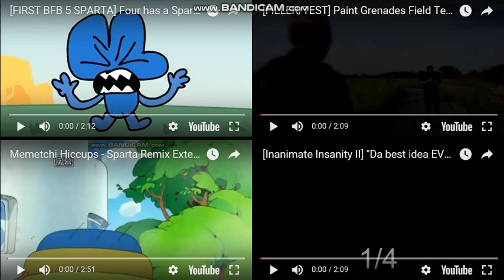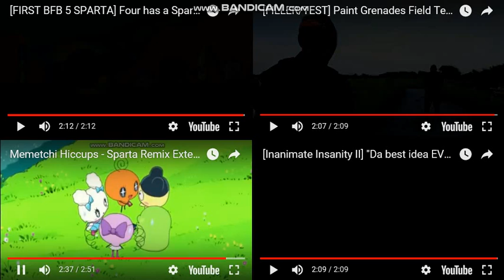Let's Remake FTW 01 --- Sparta Extended Remixes Side-By-Side 289